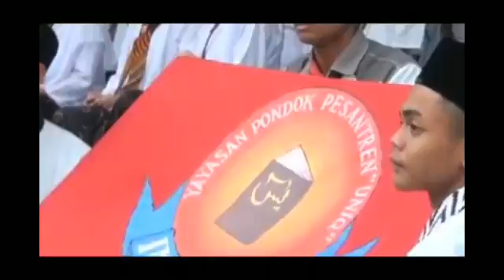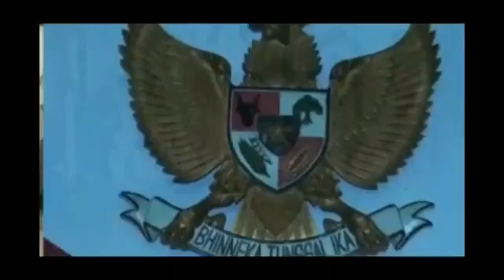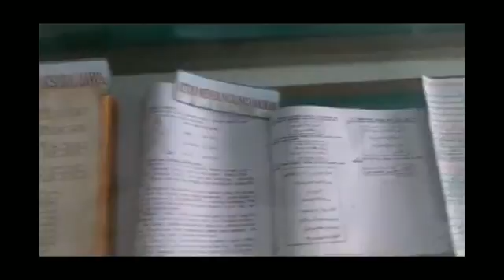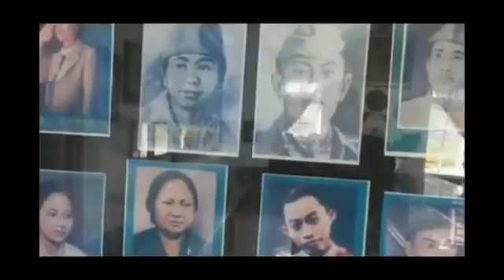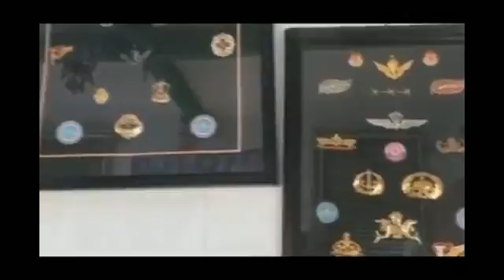Renungan sang saka merah putih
Karya Syech KH Abdul Gufron al bantani pengasuh ponpes "UNIQ"  NUSANTARA